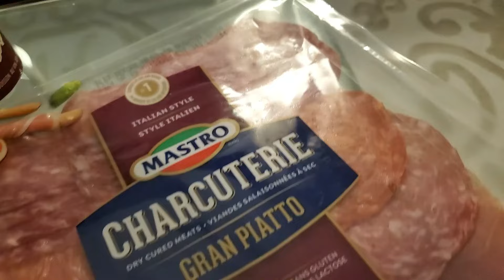WINTER SUNDAY RESET *everything shower, curly hair wash day, getting my life together for 2024*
In this video I take you through my sunday reset routine rituals, deep cleaning, my everything shower, selfcare, laundry etc.

00:00-0:33 introduction
0:33-1:37 laundry & changing linens
1:37-3:37 deep cleaning bathroom
3:37-4:57 deep cleaning room & at home office
4:57-5:30 dossier gifted product
5:30-6:22 cleaning & amazon products
6:22-7:47 relaxing bath
7:47-10:43 everything shower & moisturizing

AMAZON STOREFRONT